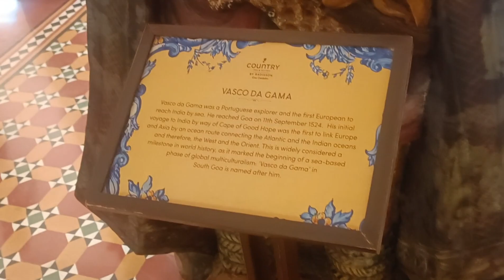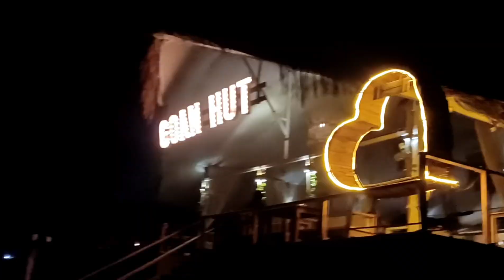HALDWANI TO GOA DAY -1 , HOTEL CHECK IN & GALA DINNER & BEACH ⛱️